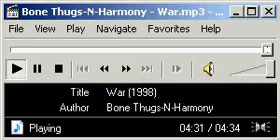Fuck it (Drunk Singer Returns "War")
Neofcon: Holy shit. haven't seen you since the whole Mugen fiasco!
Drunk: moogan? what the fu. (faints)
Neofcon: .